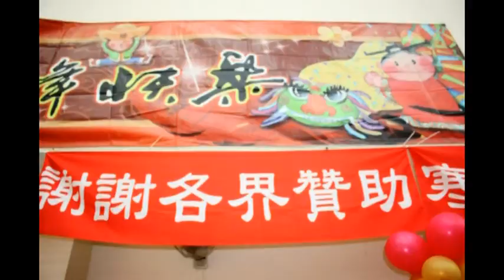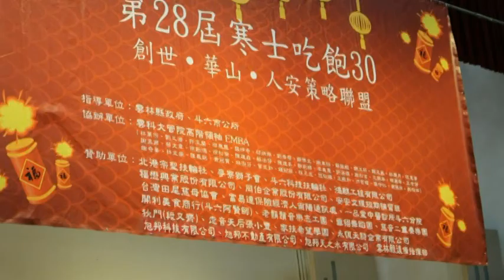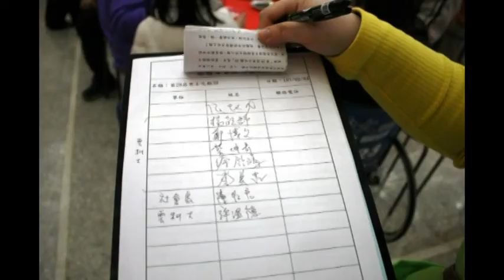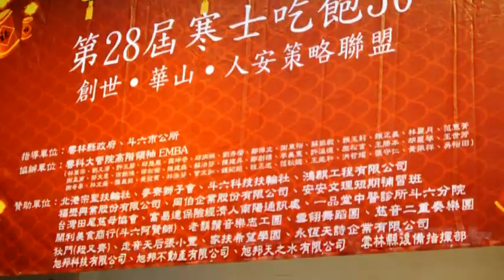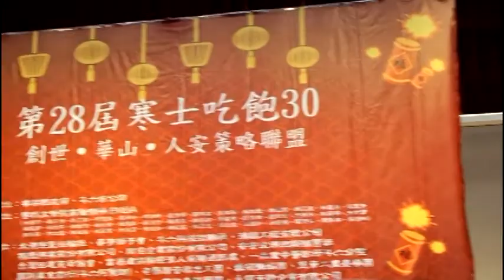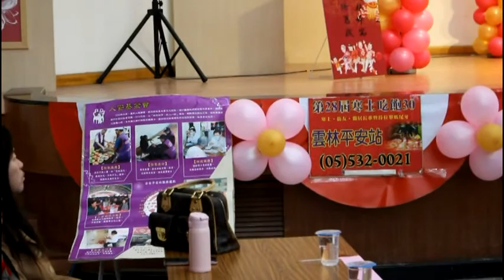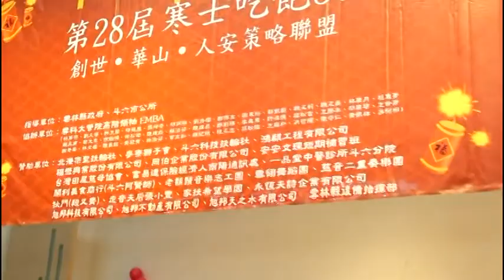Produce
第28屆寒士吃飽30尾牙活動， 4日上午在斗六市公所斗六廳溫馨熱絡舉行，創世、華山、人安基金會策略聯盟，於過年前辦理尾牙宴，雲林地區同步於4日在斗六市公所斗六廳舉辦，席開34桌宴請植物人家屬、街友，清寒人士等在過年前享受一頓暖食，並且發給一個應急500元紅包，縣府也送一份禮品，與會貴賓有立委張麗善秘書洪錦慧、縣議員林聖爵、縣府社會處副處長陳怡君、蔡盈柔科長及社工員、斗六市長謝淑亞、雲科大校長楊能舒、研發處副研發長鄭博文博士、雲林縣警察志工協會新任理事長李美惠、雲林縣莊氏宗親會莊美玲理事長、德晃有限公司許溫德董事長、徐銘鴻、龔坤奇、教育部青發署雲林縣志工中心業師張起凰、雲林家扶中心主任廖志文、社團法人雲林縣社會關懷協會總幹事賴惠華、創世斗六張曉蓉院長及團隊、華山雲林縣督導楊舒婷及斗六愛心站長蔡恂恂等多人、人安基金會站長楊宗賢及志工，受邀宴有230人，首先由雪翎舞蹈團開場鼓舞，接著有家扶希望學園打鼓、主持人由走音天后張小豐及華山基金會站長郭君佩共同主持，鳴炮上菜、表演有老鬍鬚音樂志工團、古坑慈音二重奏樂團邱伯禧、劉興華、視覺雜技狄門(段又齊)及魔術場面熱絡，協辦的雲科大校長楊能舒致詞提到雲科大管院高階領袖EMB專班全體師生林萬宗、李美惠等多位學員在得知愛心尾牙短缺經費時大家共同集資來完成，結合產學力量希望能拋磚引玉，引領各公司行號民間團體投入公益也希望此善舉能薪火相傳一屆傳一屆讓愛持續發光散播下去，共同參與贊助之雲科大研發處副研發長鄭博文博士也表示因緣之聚會共付愛心也非常高興。貴賓也分別獻祝福語，主辦單位頒發感謝狀，與會貴賓也代表致贈主辦單位準備之紅包500元給受邀參與者，縣長也請社會處參與人員代為致贈一份福星高照吉祥如意福包，一品堂中醫義診溫馨滿場。